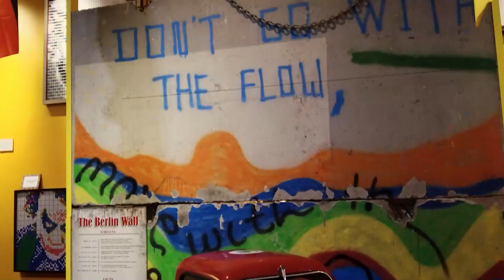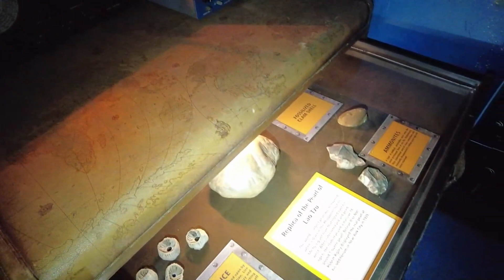Unveiling the Unbelievable: Ripley's Believe It or Not! A Fascinating Journey through History,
Leah is in Ocean City, where she's meeting with Brandon Ely, the general manager of the Ocean City location, and Alex McMinn, the Assistant Manager of Marketing for Ripley's Believe It or Not! Get ready to dive into the rich history of the building and uncover the thrilling new exhibits they're bringing to Ocean City. Don't miss out on this exciting opportunity to explore the weird and wonderful world of Ripley's Believe It or Not! Tune in for a conversation filled with fascinating stories, jaw-dropping exhibits, and endless excitement!